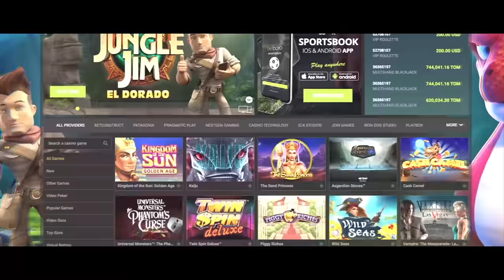Keyvan - Setareh Misham OFFICIAL VIDEO | کیوان - ستاره میشم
artist: KEYVAN
song: SETAREH MISHAM
lyrics: MARYAM ASADI
music producer: POORIA NIAKAN
label: AVANG MUSIC
executive producer: ARMIN HASHEMI
director: ALEX FERRA